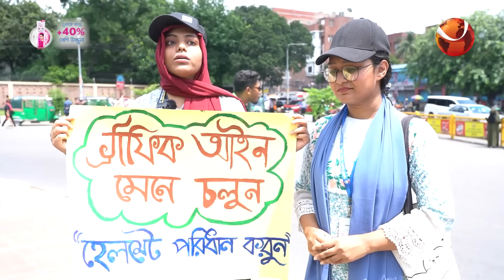বর্তমান সরকারের কাছে তরুণ প্রজন্মের প্রত্যাশা | Students | Channel 24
»» Office Address:
Bangladesh.